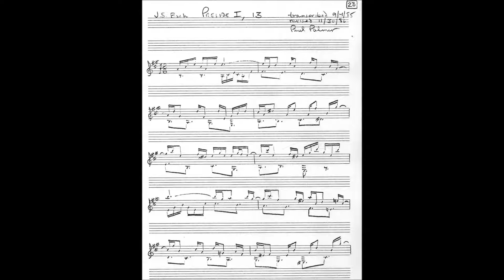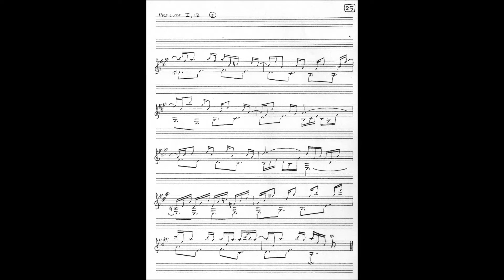Bach Prelude I-13 (WTK) - Paul Palmer Guitar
This is Prelude 13 from Book I of the Well Tempered Keyboard. I also play the Fugue here on YT (it's the one with the mushroom photos).